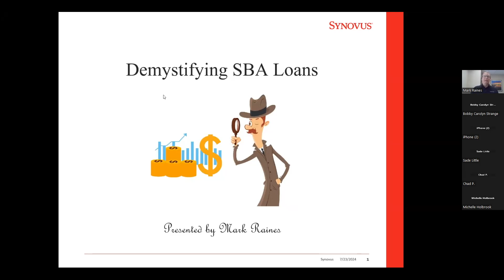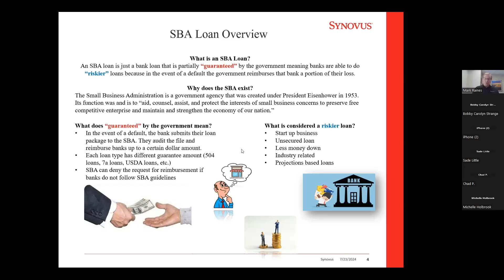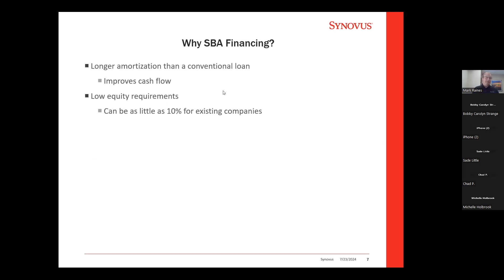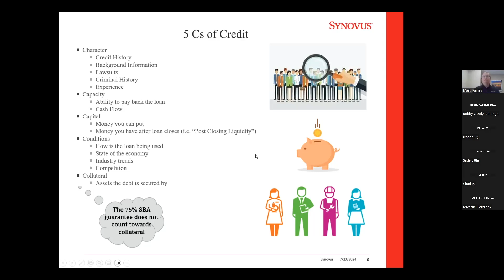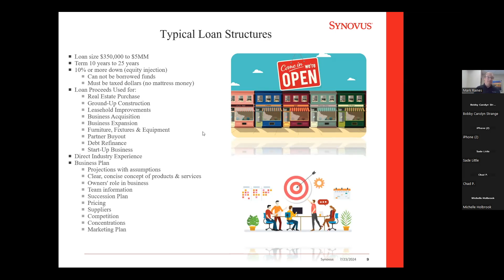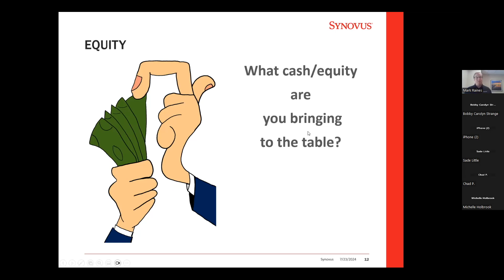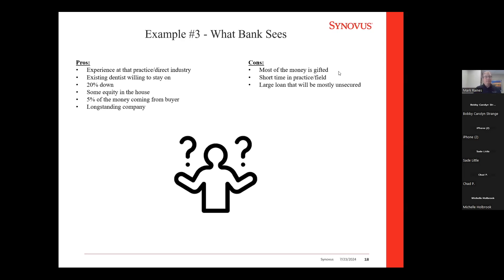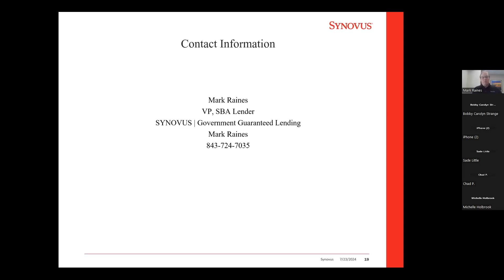07 23 2024 SBA Loans How To Apply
Are you seeking funding to start or grow a business? What type of funding is available? Join this free, one-hour webinar and learn about 7a and 504 loans offered by the Small Business Administration (SBA).

What you will learn:
How do I qualify for a loan?
What is an effective loan package?
Are there minimum and maximum amounts to borrow?
How do I choose a lender?
Presenter: Mark Raines, Synovus Bank, SBA Lender